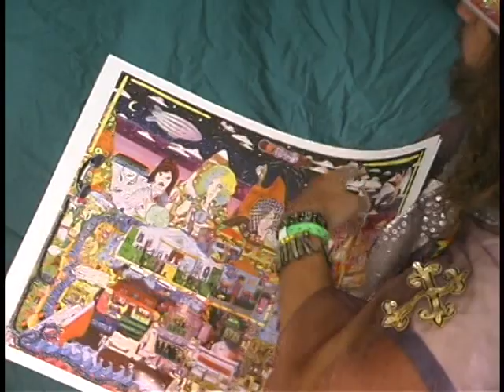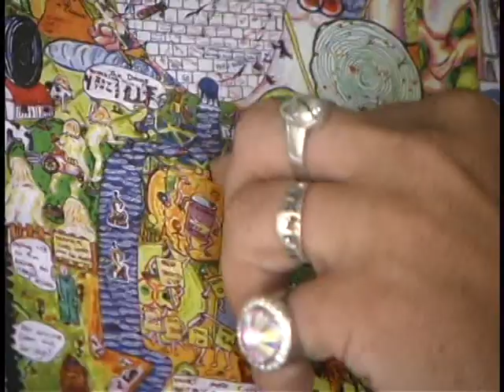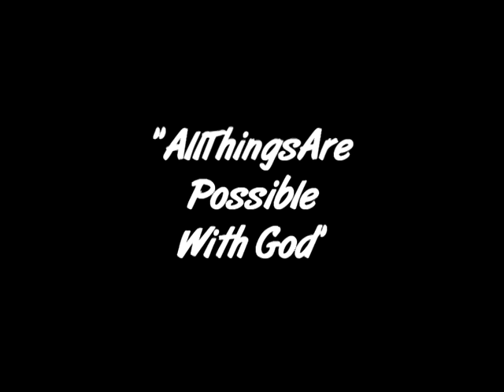Prince Of Peace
Carl Alm is a self-taught, award winning artist who has exhibited in New Jersey and Virginia.  He paints his experiences and feelings from rock concerts he has attended over the past 21 years.  He incorporates into his paintings his personal life experiences with its joys and sorrows and the people he has met along the way.  He considers himself to be a Psychedelic Artist.